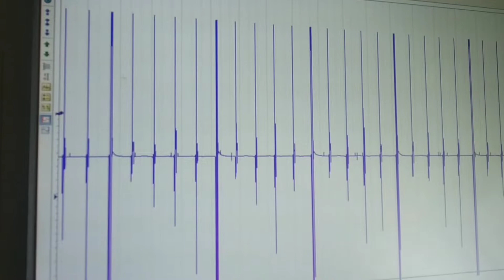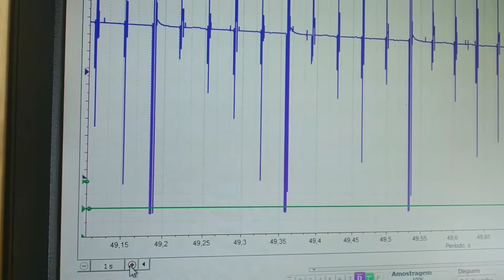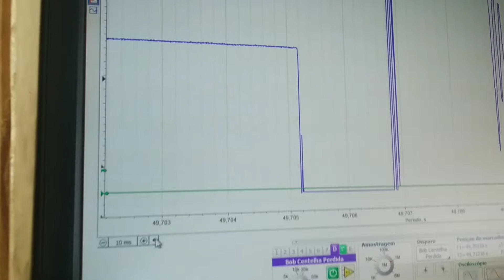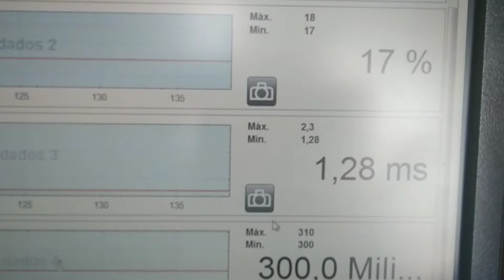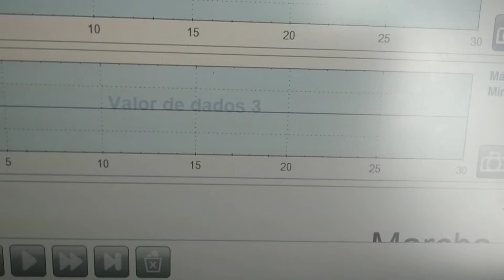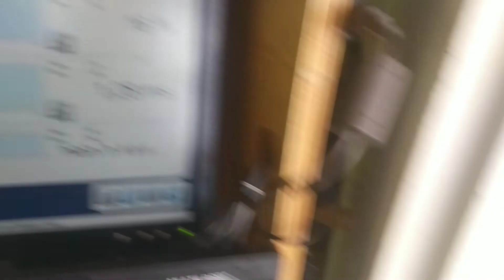JETTA 2.5 2009 - SOLUÇÃO P SAIR DO MODO HELICÓPTERO - ACOMPANHE